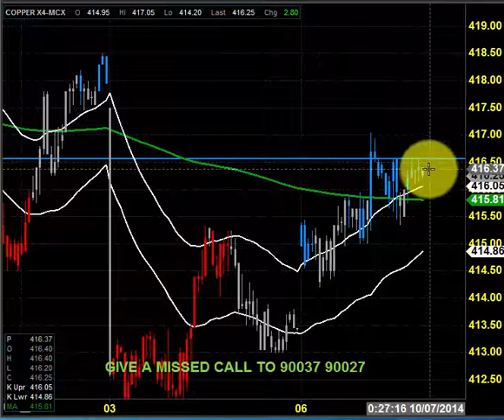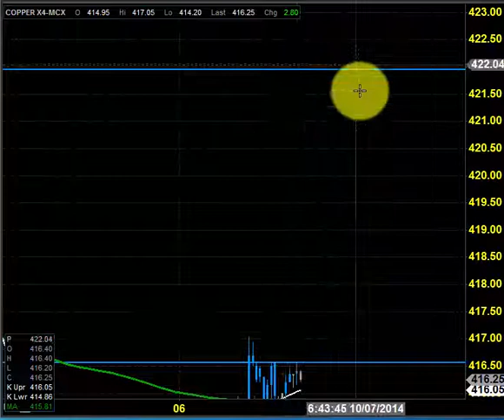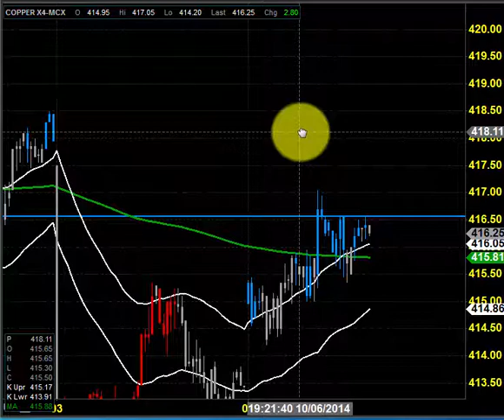MCX COPPER DAY TRADING ANALYSIS OCT 07 2014 TAMIL